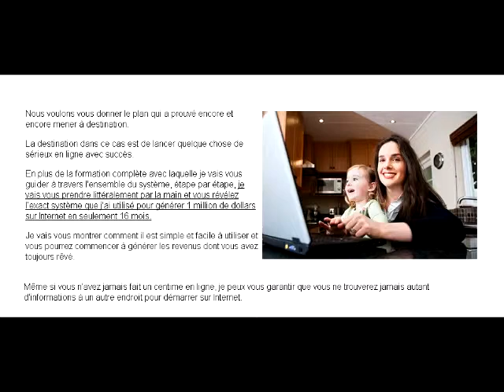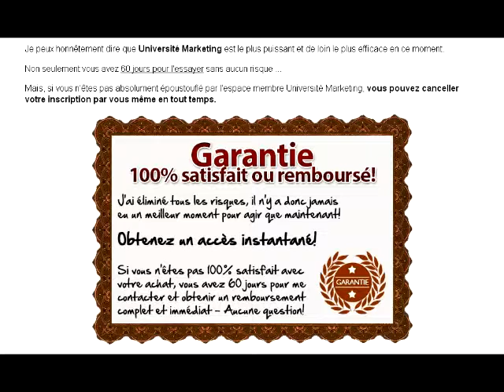Université Marketing Formation Marketing Internet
Certaines techniques ne demandent AUCUNE connaissance particulière et vous n'avez pas besoin de site internet personnel.
Vous n'avez qu'à visionner les vidéos et appliquer les étapes l'une après l'autre!